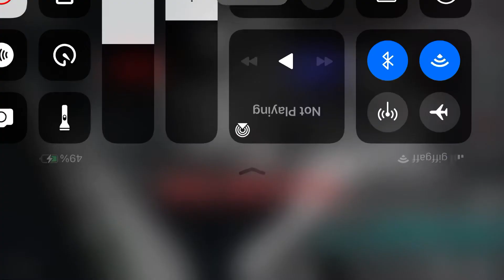Darth maul Capture the Point￼ starwars ￼